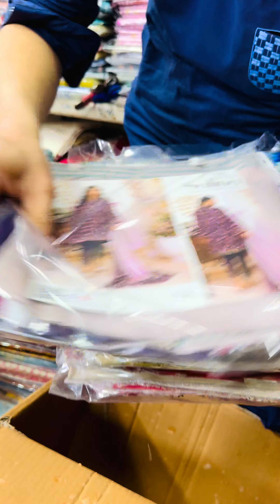Younus Khan Fabrics, GoldMark1 Shopping MallShop LG25, 32, 37 DHA1 Karachi Whatsapp: 0310 2810052👈